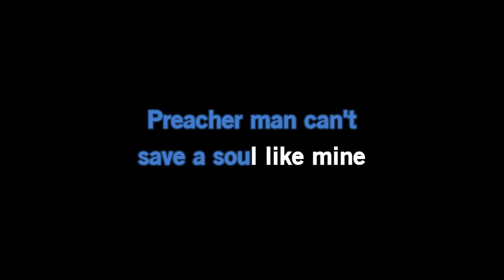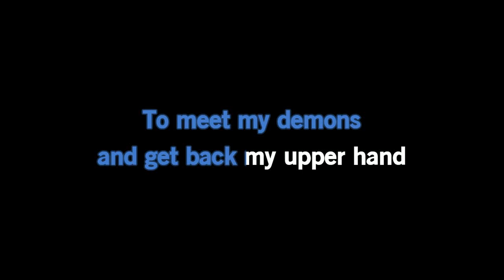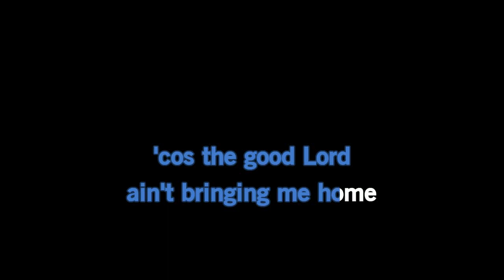Elle King - Ain't Gonna Drown [Karaoke Version]